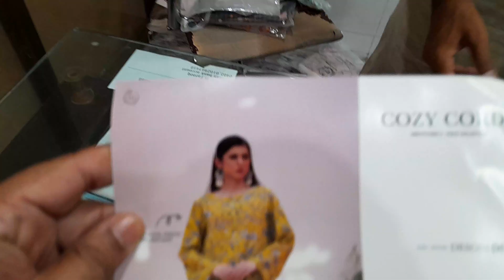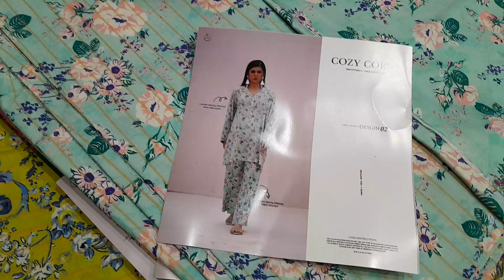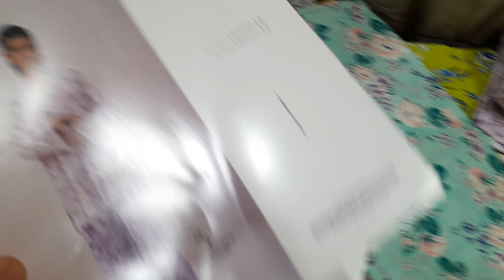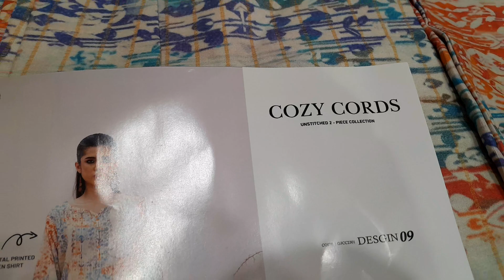COZYCORDS by Gull Jee Winter 2023 | Mega Discount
Gull Jee
gulljee collection 2023
gull jee
Floral Bareez by gulljee
gulljee Lawn collection 2023
Floral Bareez by gulljee 2023
Floral Bareez by gulljee Chikankari collection 2023
forever brand cloths
forever brands cloth
wholesale clothes
mix brands sale
embroidered cutwork dupatta
Floral Bareez 3pc lawn collection
cutwork dupatta, wholesale cloth
digital printed lawn 2023
chikankari 3pc collection
luxury digital printed lawn 2023
end of season sale 2023
clearance sale
3 piece lawn suits
unstitched 3 piece suit
3 piece lawn suit, gulljee collection 2023
gull jee
chikankari by gulljee
chikankari collection 2023
gulljee 23 collection
chikankari summer collection
Lawn collection 2023
chikankari Embroidered eid collection
Emb
Cutwork dupatta
chikankari by gulljee 2023
chikankari by gulljee embroidered collection 2023
wholesale kapde ki market faisalabad
faisalabad fabric wholesale market
Fashion clothing brands
orignal branded suits
gulljee brand, saya brand salegulljee collection 2023
gull jee
forever brand cloths
forever brands cloth
wholesale clothes
mix brands sale
embroidered cutwork dupatta
chikankari 3pc collection
clearance sale
3 piece lawn suits
3 piece lawn suit, gulljee collection 2023
gull jee
chikankari by gulljee
chikankari collection 2023
gulljee 23 collection
chikankari summer collection
Lawn collection 2023
Emb
Cutwork dupatta
Fashion clothing brands
orignal branded suits
gulljee brand, saya brand sale